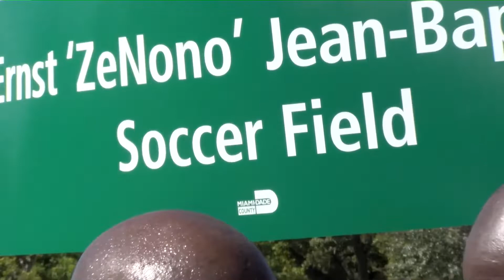REAKSYON COACH ZENONO APRE INOGURASYON ERNST ZENONO JEAN-BAPTISTE SOCCER FIELD NAN LAKOU MIAMI